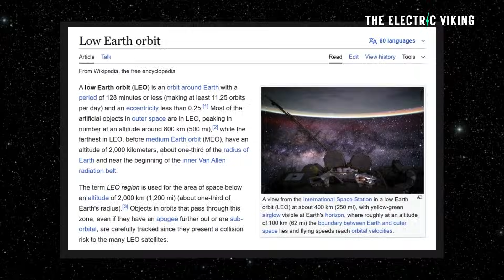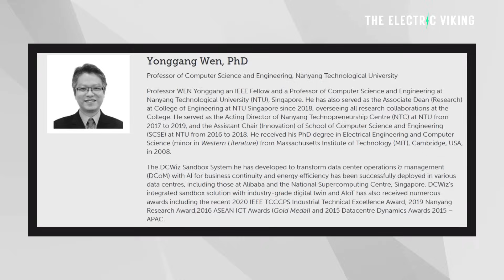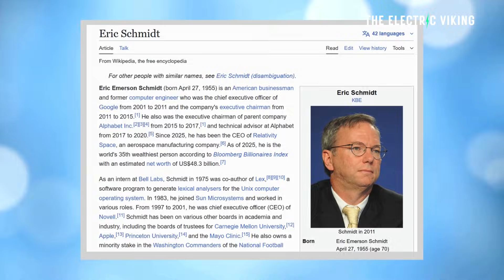The $1 TRILLION Power Bill: Earth's Data Centers Could Be Moved To Space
Earth’s exploding demand for AI and cloud computing is pushing data-center energy use toward a staggering $1 trillion, forcing scientists to explore a radical idea: moving data centers into space to cut cooling costs and tap limitless solar power. The concept could reshape global energy consumption—but it also raises massive engineering and financial challenges.